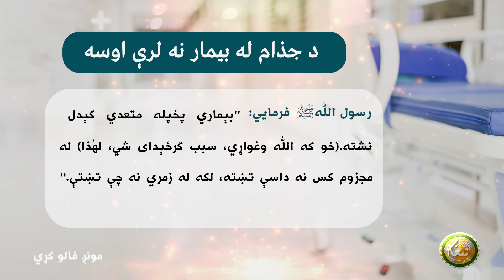د جذام له بيمار نه لرې اوسه